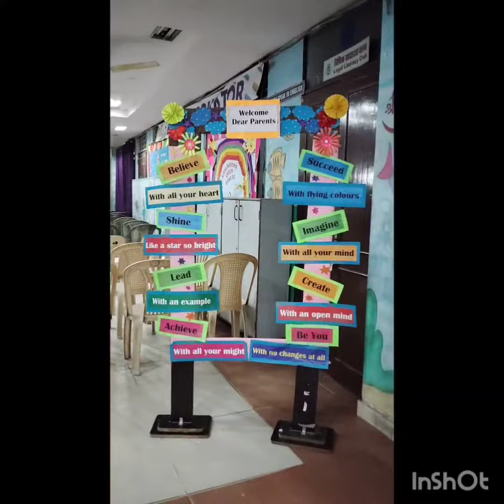Parents’ Orientation Program D.A.V. Group of Schools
“🎉 Welcome to the DAV family! Our Parents’ Orientation Program was a vibrant journey of discovery 🧭. New families explored the innovative world of learning 📚 and technology 🖥️ at our school. Excited for a bright future together!